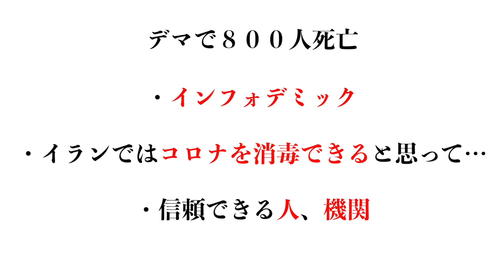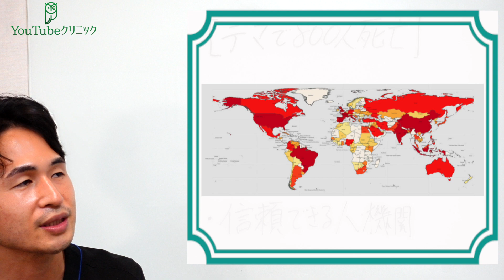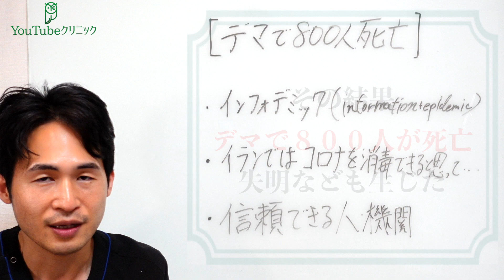「デマで８００人死亡」〜 某国でコロナに効くと広まった飲料 〜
動画内で触れた論文
COVID-19–Related Infodemic and Its Impact on Public Health: A Global Social Media Analysis
放射線治療医の上松正和が皆さんにとって必要な基本の医療「寿命を10年のばすレシピ」を完成させました。
今は医療に関心のある方やがん患者さん、そのご家族の方に向けてプチセカンドオピニオンを開催しています。

毎週金曜22:00~ 「飲みながら医療の話をしよう」誰でも参加可能です。公開で無料で医療相談も受けています。
毎週金曜23:00~  「プチセカンドオピニオンライブ」クローズドでメンバーシップ向けにがん相談・放射線治療相談を受けています。

不定期：「プロから無料ライブで学ぼう」医療の各専門家をお呼びして一緒に医療の分野を深めていきます。専門家に直接質問できる機会でもありますのでリマインダーをお忘れなく！

上松正和（放射線科専門医）　福岡出身　料理が好き

2014年　九州大学医学部医学科卒業
2014-15　仙台及び気仙沼の病院で初期研修
2015-17　岩手県立磐井病院　初期研修1年、救急医療科/放射線科1年
2017年-2019年　国立がん研究センター中央病院　放射線治療科
2020年　東京大学病院　放射線治療科

急いで生きるより、生きられる時間を延ばしてゆっくり人生をエンジョイしてください。